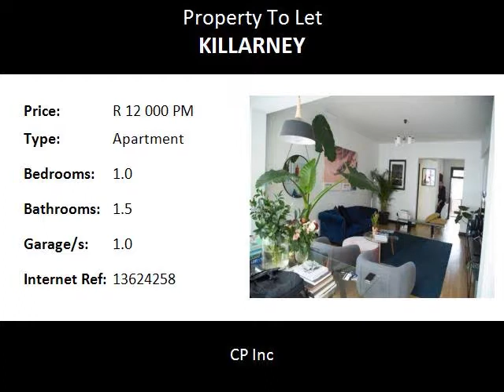1.0 Bedroom Apartment To Let in Killarney, Johannesburg, South Africa for ZAR R 12 000 Per Month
Bedrooms: 1.0
Bathrooms: 1.5
Garages: 1.0
Price: R 12 000 Per Month

Property Description:

Newly Renovated spacious 1 Bedroom apartment in the heart of Killarney.

Lounge ,living area, bay window / closed in balcony perfect for office space.

Original Art Deco bath. Shower included in en suite bathroom.

1 parking space underground in basement secure parking

Visitors parking inside closed gate.

Hot water included.

Renovations included:

- New hardwood floors replaced throughout the apartment
- Steel frame black and glass interior doors specifically made for the space.
- Bathroom has been renovated with floor to ceiling marble, screed floor, Original heritage bath still in place.

Fiber installation available - tenant to sign up for package themselves.

Available from 1st June 2018.

Points of Interest:

- Houghton Post Office 0.23km
- Killarney Mall 0.31km
- Fire Station 81.83km

Nearby Schools:

- Convent Of The Holy Family 0.64km
- Saxonwold Primary School 0.72km
- St John'S College 0.77km
- St John'S Preparatory 0.77km
- Roedean School (Sa)1.28km
- King Edward Vii School 1.37km
- Houghton Primary School 1.48km
- Sheikh Anta Diop College 1.69km